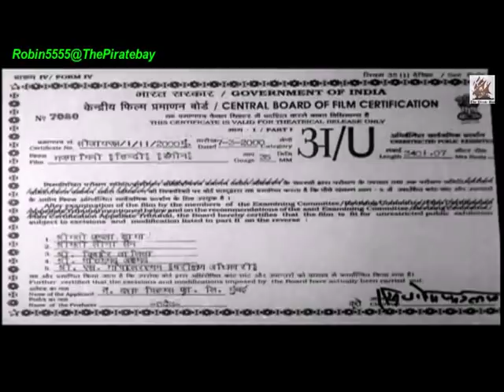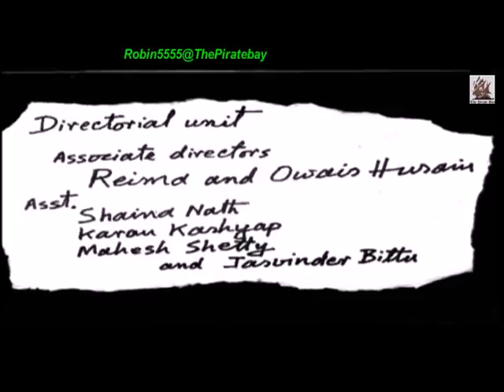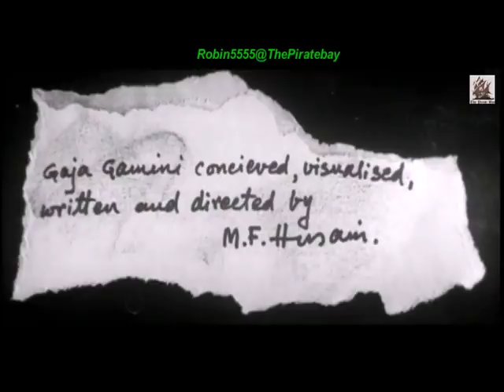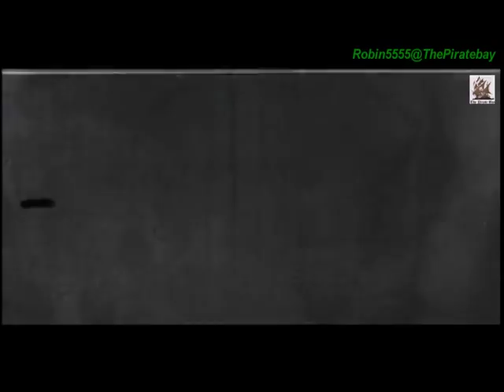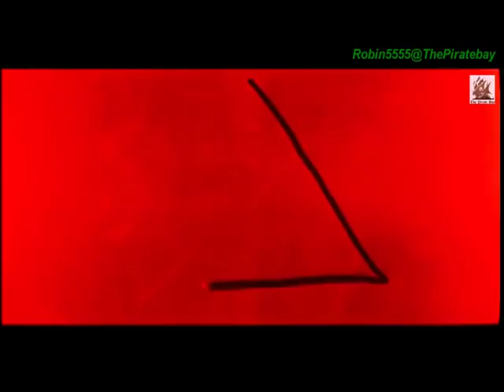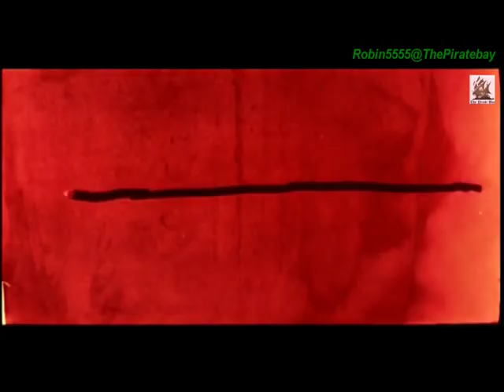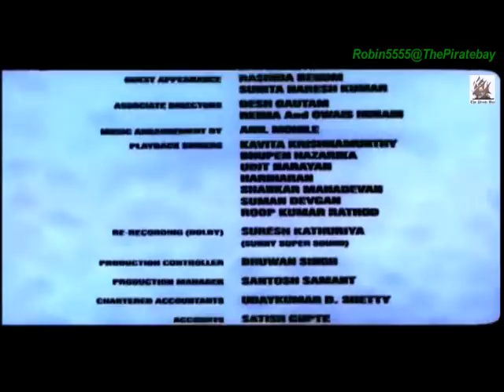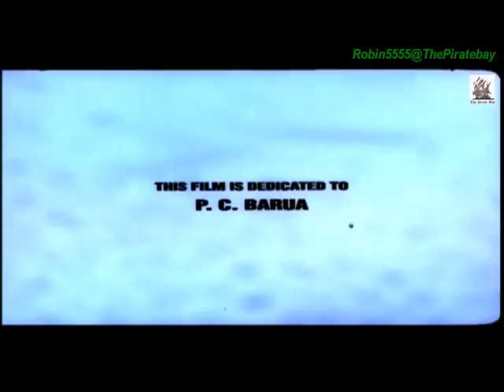Gaja Gamini (2000)